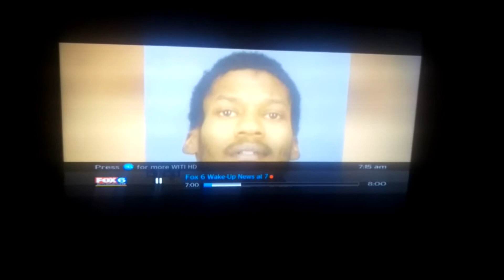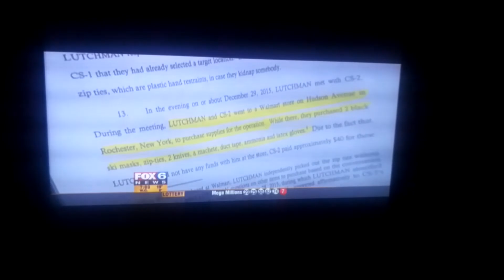ISIS Lover Emanuel Lutchman Planned New Years Attack!